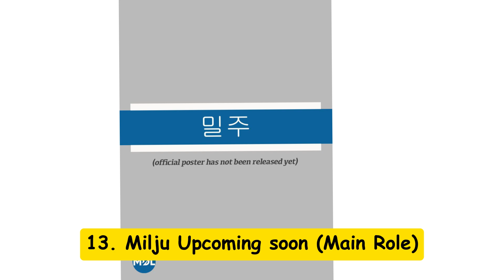All Dramas and Movies of Joo Won | Joo Won (2010-2024)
Joo Won is a South Korean actor best known for his roles in King of Baking, Kim Takgu, Ojakgyo Family, Bridal Mask, Good Doctor, Fatal Intuition, Yong-pal, My Sassy Girl, and Alice. In all, Joo Won starred in 14 dramas and 8 movies from 2010 to 2024. (Source: Wikipedia; edited by Tube-D)